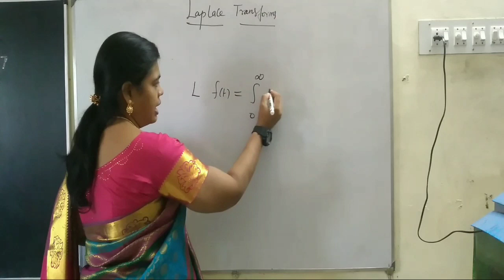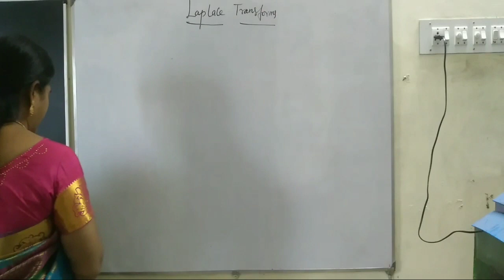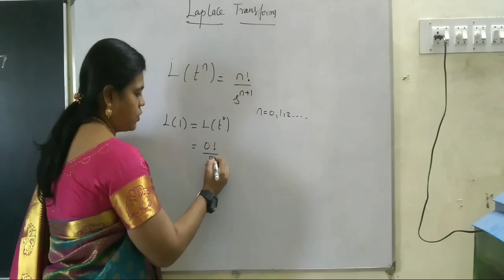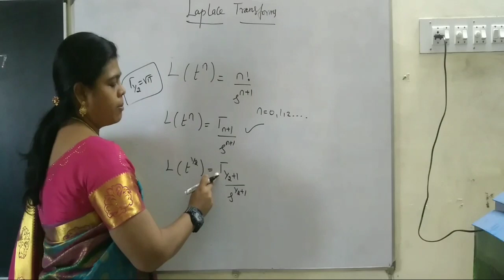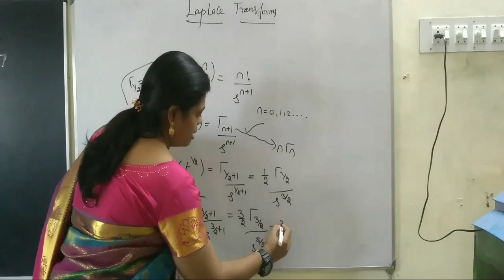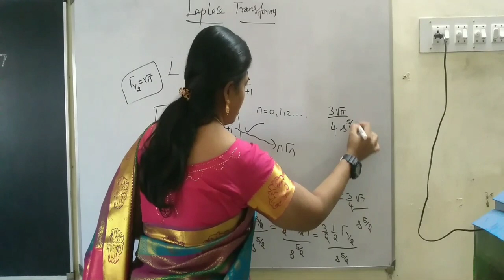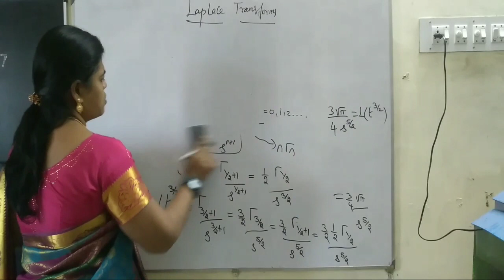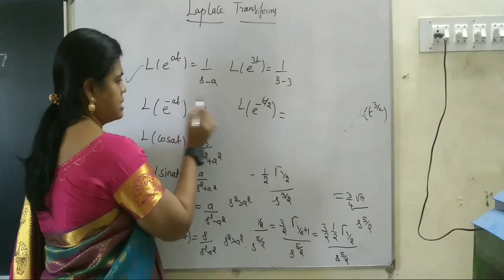TNPSC CSSE Laplace Transform Class 1.Online Coaching Admissions Going on